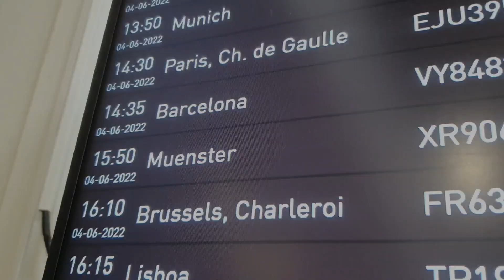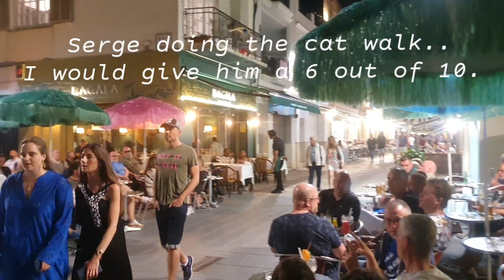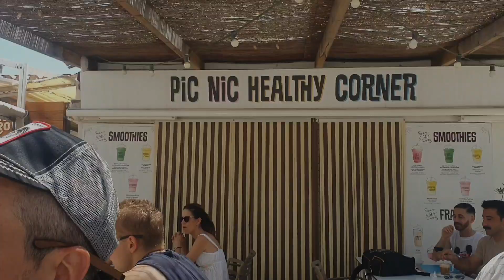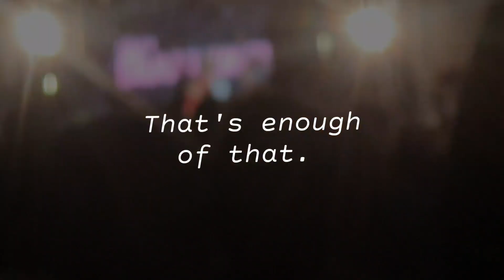A week in Sitges! Sorry it has been a while.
Fun and Friendship in Lovely Sitges.